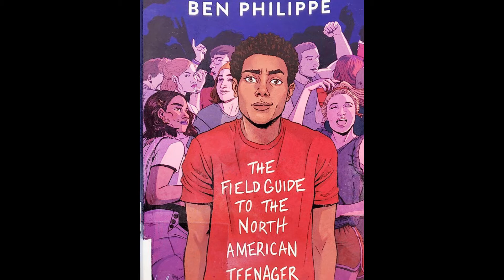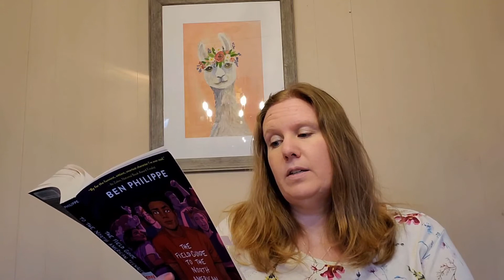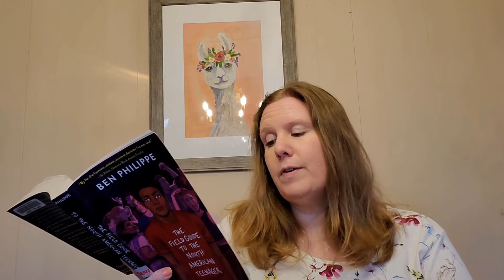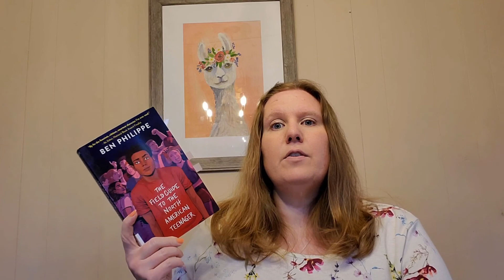Ms. Emily does a Book Talk on The Field Guide to the American Teenager